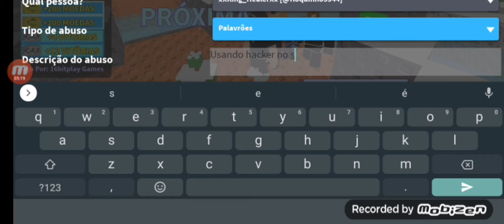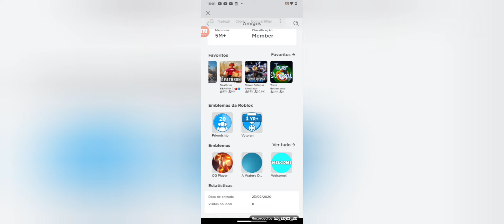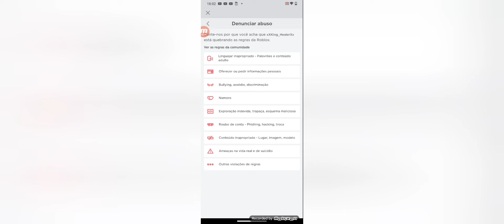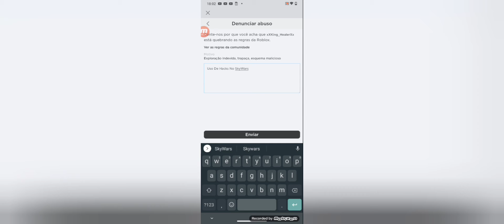Encontrei Um Hacker De Novo No Roblox (Fiquei Muito Bravo 😡)